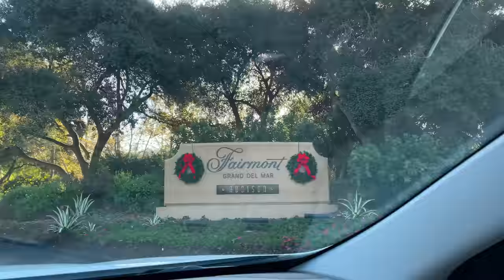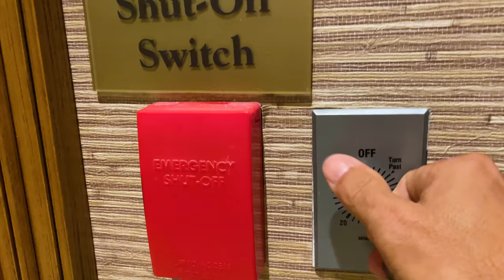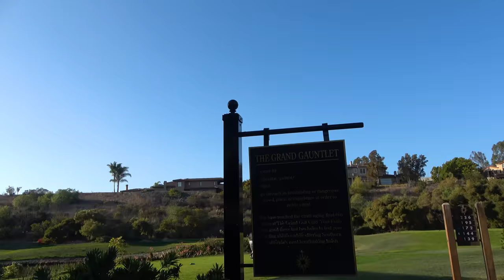Touring the BEST $450,000 Private Golf Club EVER!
Go Inside the Exclusive Private Golf Club The Fairmont Grand Del Mar. Former home to PGA Stars Xander Schauffele and Jon Rahm is one of San Diego's finest golf clubs.

Code: MrShortGame